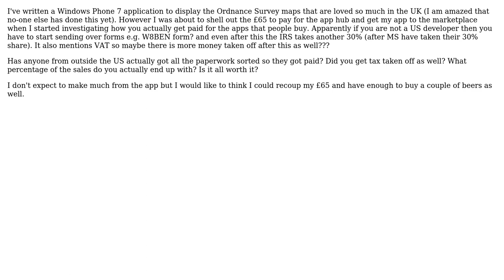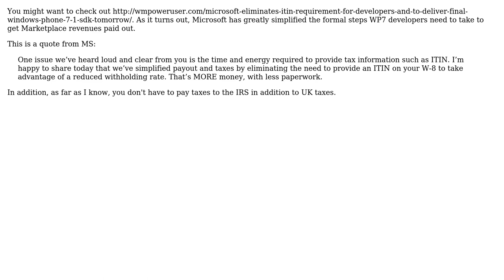Software Engineering: Windows Phone 7 app development - Is it worth it? (2 Solutions!!)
Software Engineering: Windows Phone 7 app development - Is it worth it?

With thanks & praise to God, and with thanks to the many people who have made this project possible! | Content (except music & images) licensed under CC BY-SA | Music | Images & others | With thanks to user Sandor Drieenhuizen user Calanus and the Stack Exchange Network Trademarks are property of their respective owners. You are responsible for your own actions.